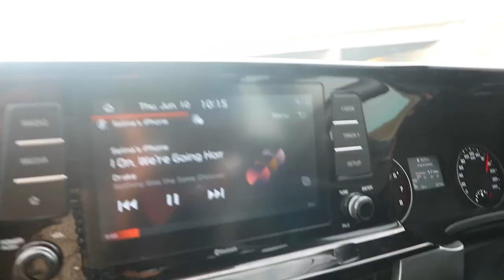Weekly Vlog: New Hair, Breakfast & More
Thank you for following me around in this short vlog!

Love & Blessings